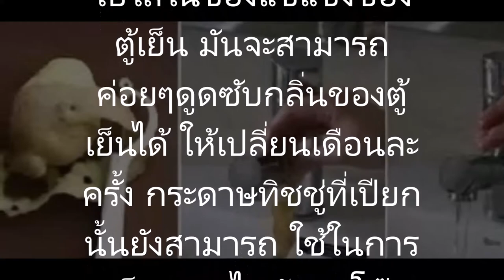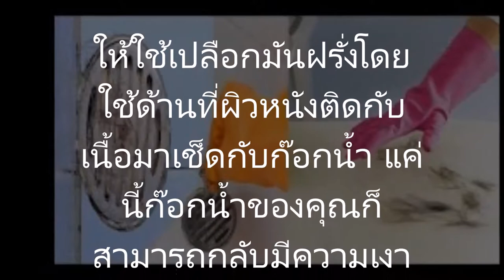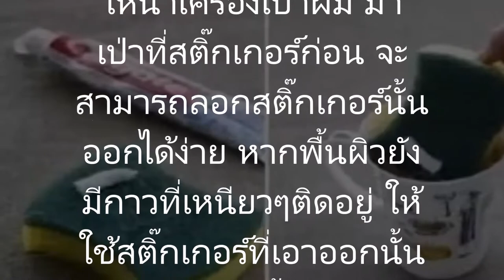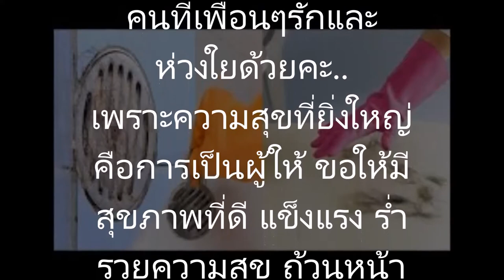เคล็ดลับการทำความสะอาดบ้านสูตรเด็ด แค่นำทิชชู และใส่ไว้ในตู้เย็น ปล่อยทิ้งไว้ไม่กี่วัน ผลลัพธ์ที่ได้